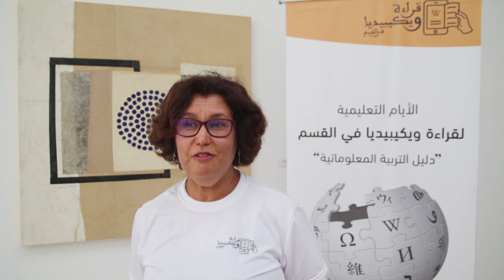Interview with Rachida Roky - مقابلة مع رشيدة رقي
مقابلة مع الأستاذة  رشيدة رقي من شبكة القراءة بالمغرب، حول برنامج قراءة ويكيبيديا في القسم 2022 بالمغرب، خلال الورشة المنظمة من طرف مجموعة مستخدمي ويكيميديا المغرب بأصيلة.